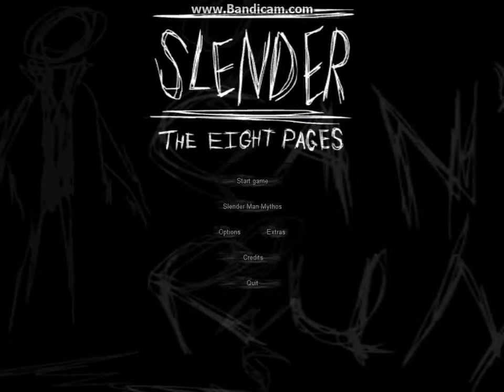Slender The Eight Pages Part 1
yea I was board and well. . . um yea